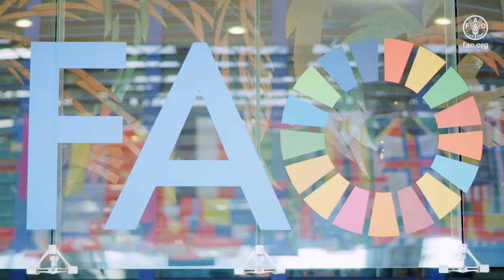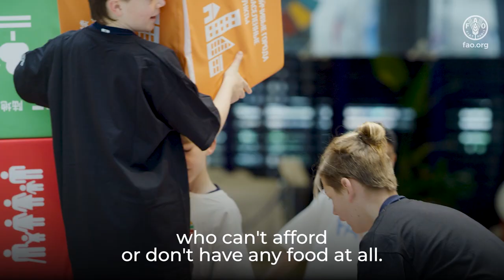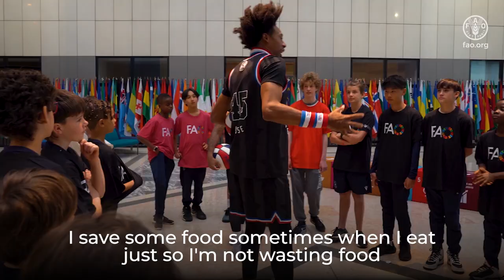Kids and Harlem Globetrotters unite against food waste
On 10 March, the Harlem Globetrotters, a basketball team from Harlem, New York, USA, visited the Food and Agriculture Organization of the United Nations (FAO). The players, Darnel “Speedy” Artis and Alex “Moose” Weekes, took this opportunity to discuss with Rome-based students, the importance of maintaining a healthy diet. The students and the players also talked about the "9 Easy Tips" to reduce food waste in schools, homes, gymnasiums and cafeterias. This lively encounter, which took place at FAO headquarters, was followed by an active basketball clinic at Rome’s Palazzo dello Sport.